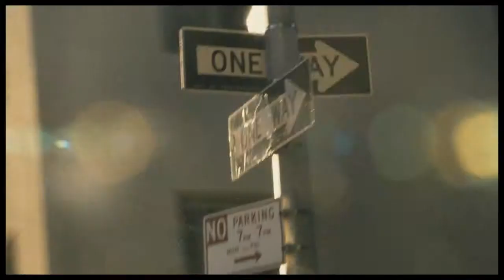Китайская головоломка. С 3 апреля.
Ксавье, покуролесивший в молодости в поисках идеальной женщины, в тридцать с копейками, казалось, успокоился: теперь он женат на англичанке Венди, с которой учился когда-то в барселонском университете, у них двое детей. Но вдруг Венди решила, взяв детей, уехать в Нью-Йорк. Через несколько месяцев и Ксавье последовал за семьей.